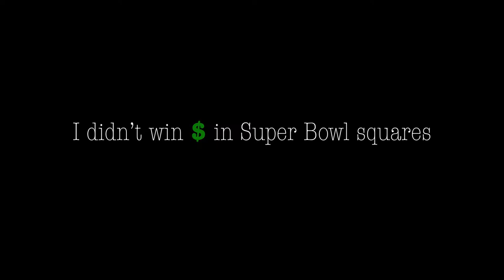Bro Golf Trip Meeting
Bro Golf Trip Meeting Vlog.  My friends and I meetup to plan our 3rd annual Bro Golf Trip and to drink a few cold beverages.  On Sunday, I watched the Super Bowl with my friends and my Mom sends me home with a bag full of goodies.

Drone I use:

CAMERA I USE:

TRIPOD I USED: